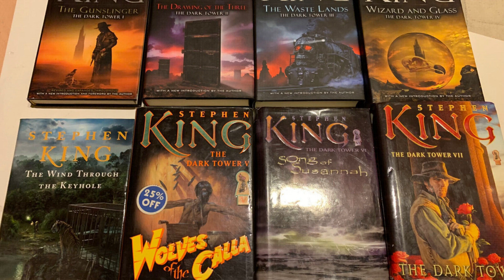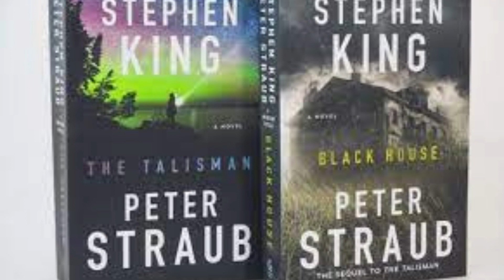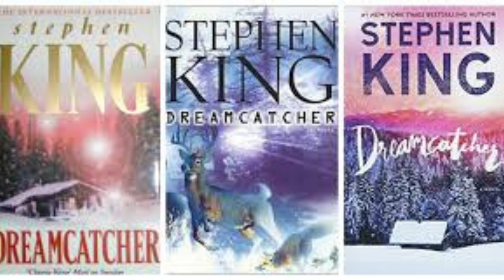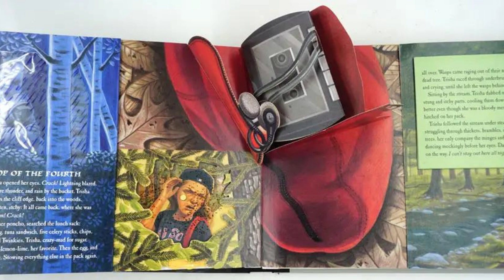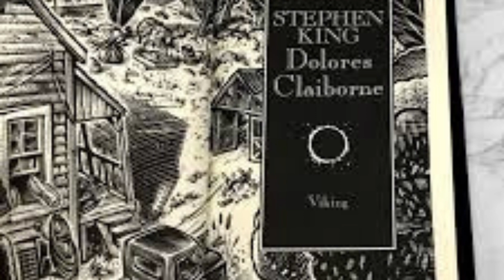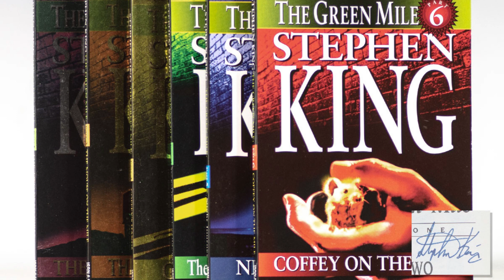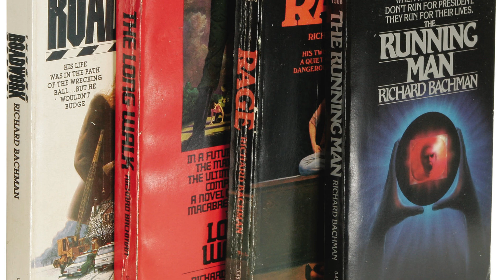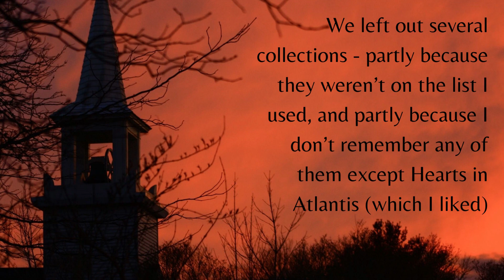Ranking Stephen King Books (Coleridge Girl Tries) & We Discuss King Adaptations as Well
(Duo) Everyone has opinions on Sir Chonk's lifetime of King reading but as Sir Chonk generally doesn't handle comments or the management of the channel, it falls to Coleridge Girl and her minimal knowledge of King. So these are her opinions (with lots of input from Sir Chonk given he's read most of these books and she has not), along with thoughts on the movie or TV versions (as she's seen more than she's read at this point).

0:00 - Intro/Overview (leading into ones CG hasn't read)
1:32 - The Stand & The Dead Zone
3:39 - Firestarter & Cujo
4:34 - The Dark Tower Series
5:22 - Different Seasons & Christine
7:52 - The Talisman & Black House
8:09 - Cycle of the Werewolf & IT
11:47 - The Eyes of the Dragon & Misery
14:04 - The Tommyknockers & The Dark Half
14:47 - Nightmares & Dreamscapes and From a Buick 8
16:55 - The Colorado Kid & Cell
17:36 - Lisey's Story & Blaze
18:08 - Duma Key & Under the Dome
18:32 - 11/22/63 & Joyland
19:15 - Doctor Sleep & Revival
19:45 - Bill Hodges Trilogy
20:03 - Gwendy Trilogy
20:21 - Sleeping Beauties & The Outsider
21:24 - Elevation & The Institute
21:56 - If It Bleeds & Billy Summers
22:20 - Later & Fairy Tale
23:03 - Holly & Skeleton Crew
23:47 - No Ranking - Carrie (starting the ones I've read)
24:54 - 18. Everything's Eventual
26:12 - 17. Dreamcatcher
29:10 - 16. Thinner
30:11 - 15. The Girl Who Loved Tom Gordon
31:50 - 14. Insomnia
32:44 - 13: Gerald's Game
34:27 - 12. Rose Madder
35:07 - 11. Dolores Claiborne
35:52 - 10. The Green Mile
36:18 - 9. Bag of Bones
37:03 - 8. 'Salem's Lot
38:28 - 6 & 7. The Regulators & Desperation
39:24 - 5. Night Shift
41:28 - 4. The Bachman Books
45:08 - 3. Needful Things
47:55 - 2. The Shining
 51:55 - 1. Pet Sematary

Also, the list we used had most of the collections and nonfiction removed, so we didn't list those. I have read Secret Windows, On Writing, and Hearts in Atlantis, all of which I enjoyed.